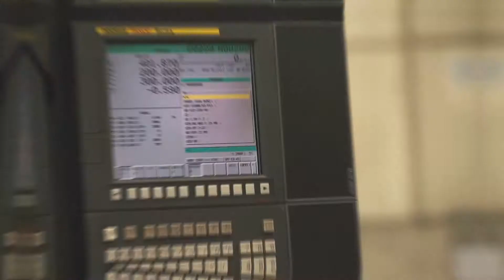DOĞANLAR A.Ş. Kurumsal Film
Çelik Dövme Sanayisinin 50 Yıldır Lider Markası.